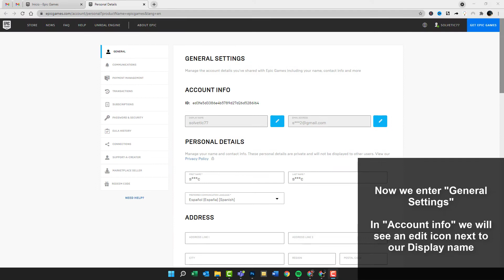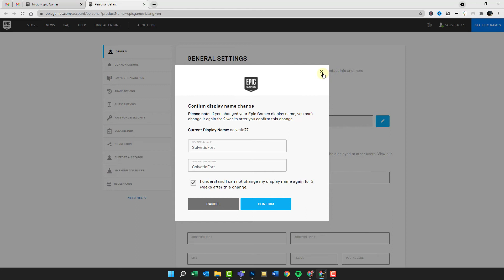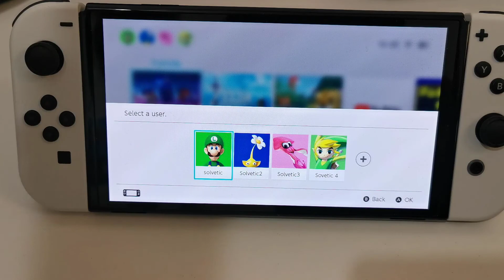❓ How to CHANGE the NAME of Fortnite Nintendo Switch OLED 2022 ✔️ Setup Nintendo Switch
Solvetic_eng video-tutorial to how to change the name of Fortnite on Nintendo Switch OLED to put the one you want step by step. ▶️ 𝗠𝗔𝗡𝗨𝗔𝗟 𝗡𝗜𝗡𝗧𝗘𝗡𝗗𝗢 𝗦𝗪𝗜𝗧𝗖𝗛

In this video you will see all the steps you must follow to know how to change the name of Fortnite on Nintendo Switch OLED and choose the one you want step by step.